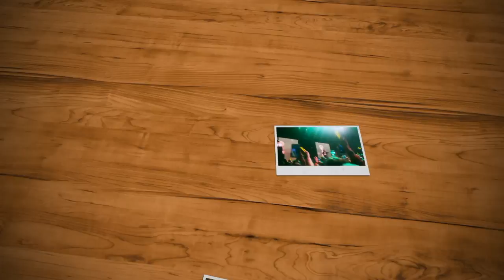VLOG \ Профилакторий \ Наконец-то встретились с Valerie \ Полёт \ Carol Vaits \ 02-03.07.19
Да, немного с опозданием, но главное, что загрузили данный влог:)
Покажу вам новое здание больницы, которая раньше была заброшенной.
Также полюбуетесь со мной прекрасным небом из окон самолёта *-*
Качество подвело немного, дальше будут лучше влоги!
И также у нас произошла долгожданная встреча с Valerie~
Где я ей вручила подарок, но пока первую часть:D